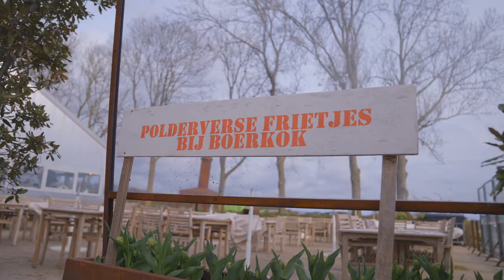Provincie Flevoland - Toerisme Top 2022 - Interview Boerkok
Afgelopen maandag 26 september vond de jaarlijkse Nationale Toerisme Top plaats. Deze stond in het teken van klimaatneutraal voor toerisme. Ruim 600 deelnemers waren te gast op FloriadeExpo en gingen in gesprek over kansen en belemmeringen op het gebied van verduurzaming. Naast het welkom van Gedeputeerde Fackeldey zijn ook Flevolandse ondernemers geïnterviewd over verduurzaming, zoals deze keer Boerkok. In dit filmpje spreekt de familie Flantua over duurzaam ondernemen.